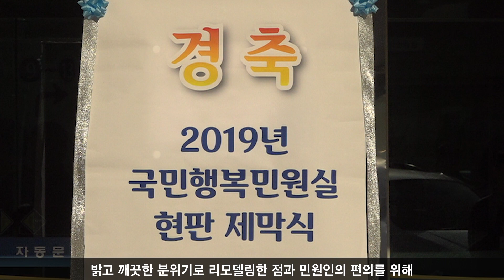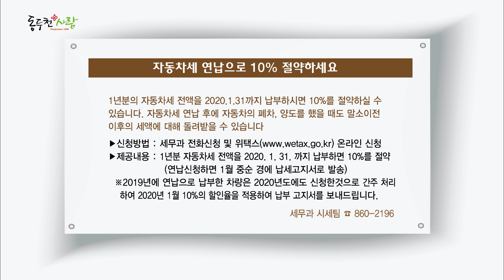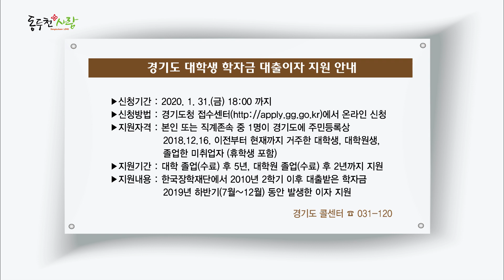1월 읽어주는동두천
안녕하세요 동두천사랑에 이주은입니다.
희망찬 새해, 경자년의 새로운 아침이 밝았습니다. 매월 동두천의 다양한 소식을 전해드리는 저희 동두천 사랑에서도 힘차게 2020년 1월의 문을 열어보겠습니다.

지난 1월 1일 새해 첫 날을 맞아 어등산에서 해맞이 행사가 열렸습니다.
올해로 2회째를 맞이한 어등산 해맞이 행사에 많은 시민들이 참여했습니다. 비록 흐린 날씨로 떠오르는 해는 보지 못했지만, 새해 첫 날 흰 눈이 내리는 겨울 낭만을 즐기며 한해의 소망을 빌고 동두천의 희망을 기원했습니다.

걸산마을의 행복학습관이 새롭게 태어났습니다. 신축공사 준공식과 2019년 프로그램 종강식이 열렸다고 합니다. 기존 1층 건물을 철거하고 2층 건물로 새로 지어진 행복학습관은 1층은 경로당, 2층은 학습관으로 사용되어 주민들이 보다 쾌적한 환경에서 학습할 수 있게 됐습니다.

치매로부터 자유로운 건강도시 동두천을 만들기 위해 동두천시 치매안심센터가 문을 열었습니다. 새롭게 지어진 치매안심센터는 사무실과 쉼터, 교육실 그리고 두 개의 상담실과 가족카페로 구성되어 치매 당사자와 가족들이 편안한 공간에서 교육을 받고 휴식을 취할 수 있도록 했다고 합니다.

동두천시의 국민행복민원실이 정부가 인증한 대표 민원실로 선정됐습니다. 2019년도 행정안전부 주관 국민행복 민원실로 선정된 비결은 최근에 민원실을 밝고 깨끗한 분위기로 리모델링한 점과 민원인의 편의를 위해 북카페, 건강측정기, 수유실 등 다양한 편의시설을 조성한 점이 꼽힌다고 합니다.

동두천시는 경자년 새해를 맞아 지난 1월 9일부터 15일까지 최용덕 시장이 직접 8개동을 돌아다니며 시민들을 만나는 「2020년 시민과의 대화」를 진행했습니다. 현장의 목소리를 시정에 반영하고 소통하기 위해 주민불편사항과 건의사항을 듣고 직접 답변하는 시간을 가졌습니다.

1월의 도서관이 사랑한 책을 소개합니다.
시립도서관의 「인생의 마지막 순간에서」인간이라면 누구나 삶의 마지막 순간이 오기 마련입니다. 저자인 티스데일이 간호사로 일하며 겪은 환자들의 죽음의 과정과 일화를 통해 인생의 마지막 순간을 어떻게 맞이할 것인지 실질적인 관점을 제시하고 있습니다.

꿈나무정보도서관에서는 따스한 이야기꾼 김상근 작가가 들려주는 잠자리 그림책 「별낚시」를 소개합니다. 장면마다 가득 펼쳐지는 신비로운 밤하늘 풍경이 독자들의 감성을 자극합니다.

2020년 경자년 새해가 밝았습니다. 지난 2019년의 다사다난했던 모든 순간들이 의미 있는 순간이었길 바랍니다. 올해는 작년보다 더 자주 행복한 한 해가 되길 바랍니다. 이것으로 동두천사랑 마무리합니다. 감사합니다.